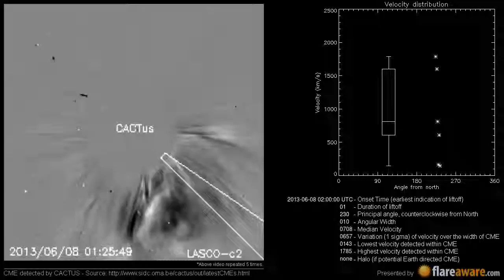A Non Earth directed CME at 2013-06-08 02:00:00 UTC